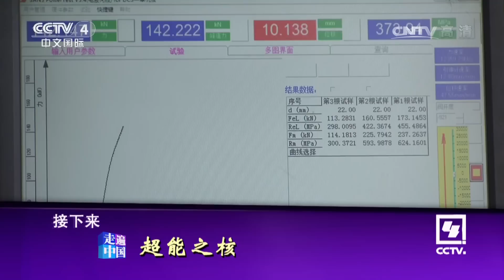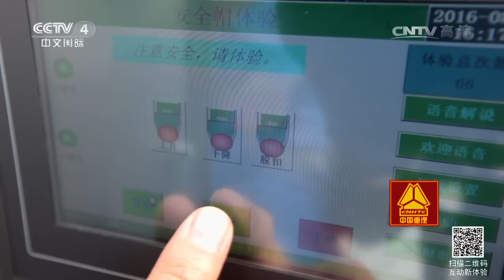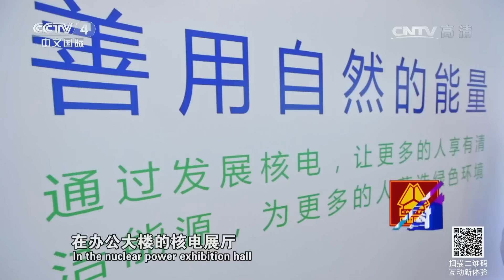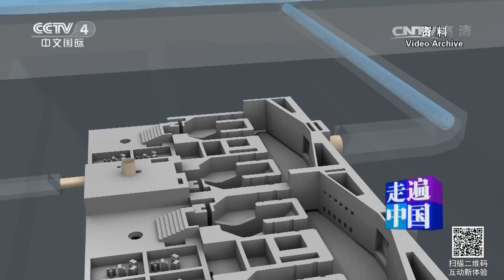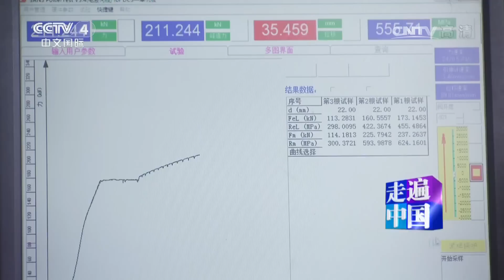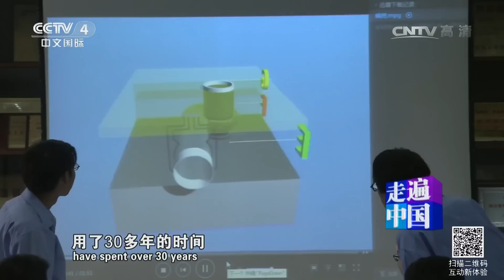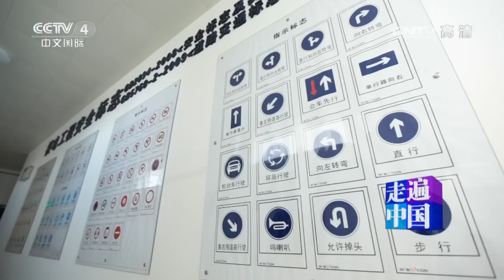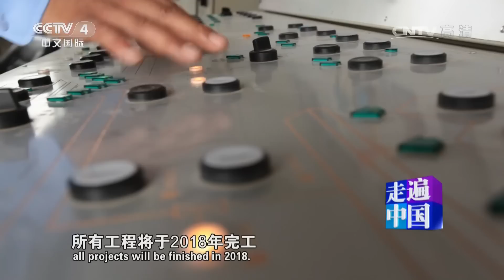《走遍中国》 20170117 5集系列片《筑梦》（2）超能之核 | CCTV-4